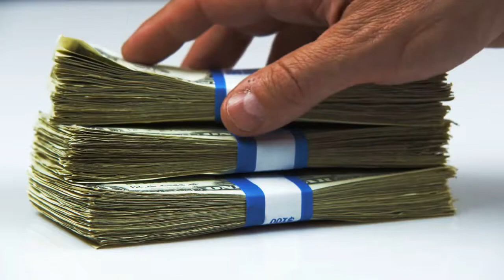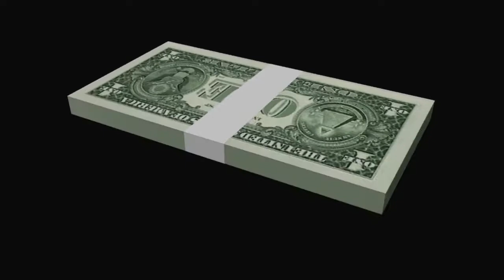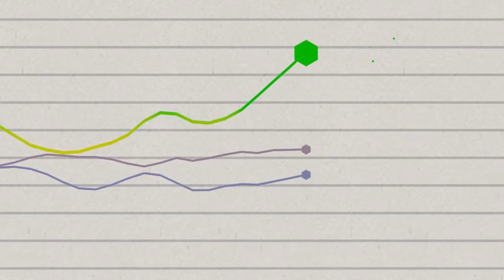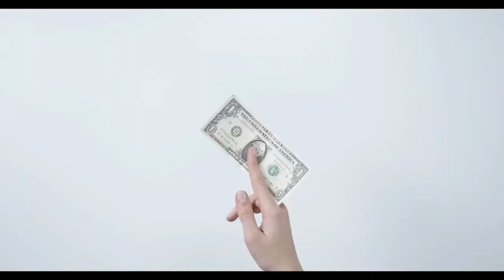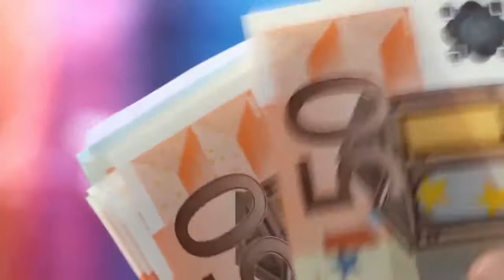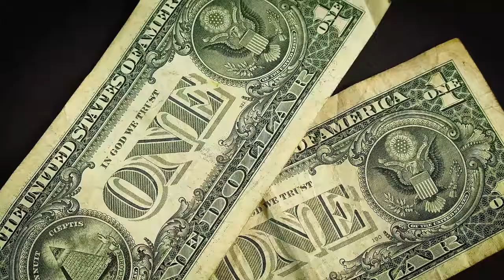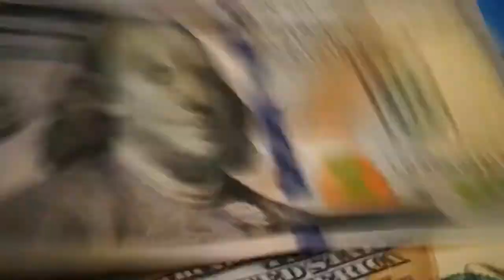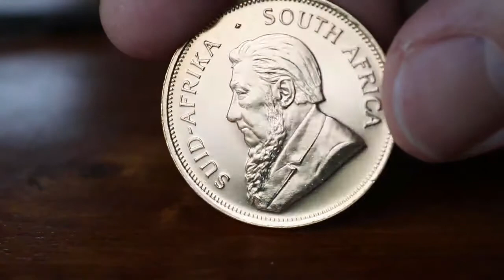قريبون جداً من الفوز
الحلقة الكاملة لبرنامج الخزنة 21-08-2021
فكرة و إعداد و تقديم جورج غرام
إخراج حسام حمو
على راديو الغد